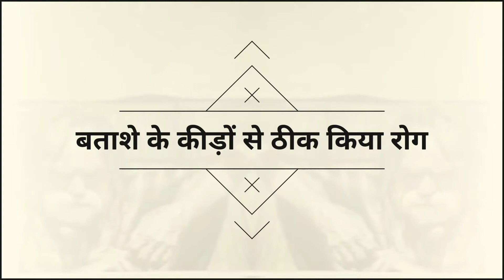prashaad se Kia asadhya rog door( देवरहा बाबा : प्रशाद से किआ असाध्य रोग दूर)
Devraha baba miracle: prashaad se Kia asadhya rog door
देवरहा बाबा
Devraha baba miracles : Miracles of shree devraha baba were uncountable. By this SHRANKHALA we are trying to put some of them for you.